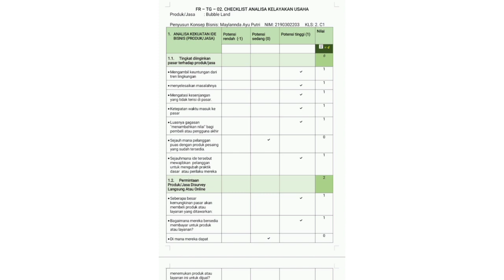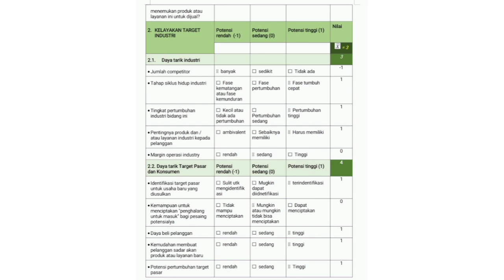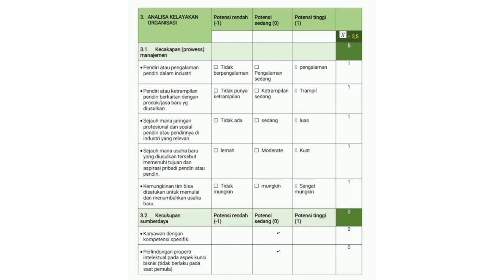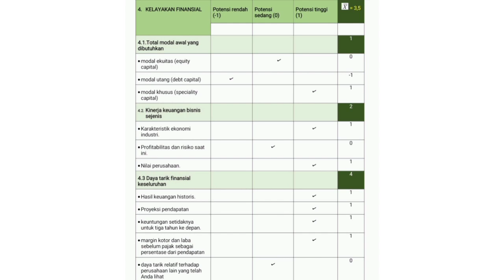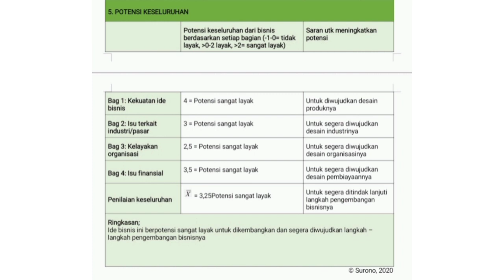Analisa Kelayakan usaha bisnis - Maylannda Ayu Putri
Maylannda Ayu Putri
2. C1